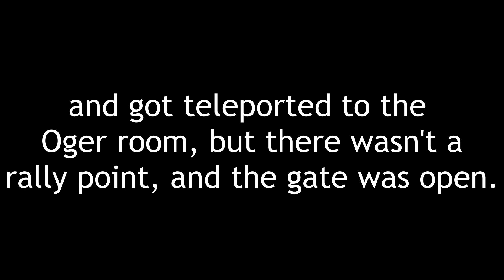I broke Warlords Ruin... Badly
I was atempting a solo flawles run, and died to a spike trap in the maze, and then the game broke